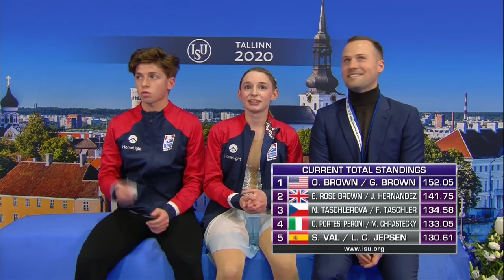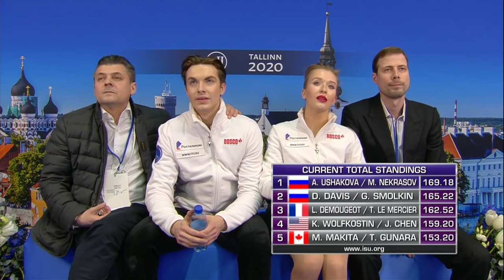Ice Dance Free Dance | ISU World Junior Figure Skating Championships